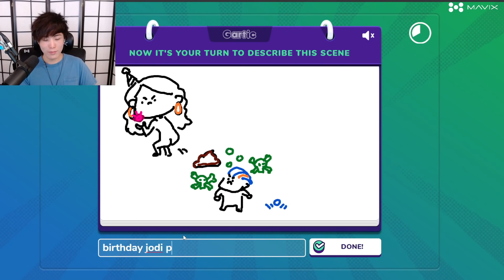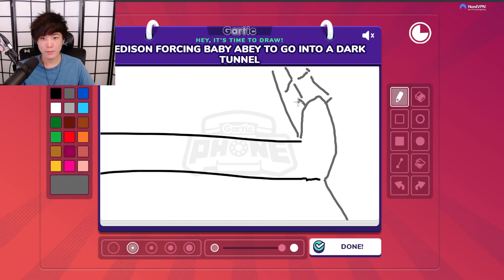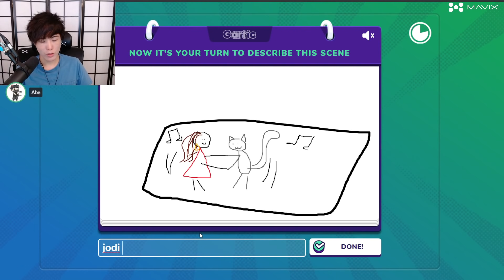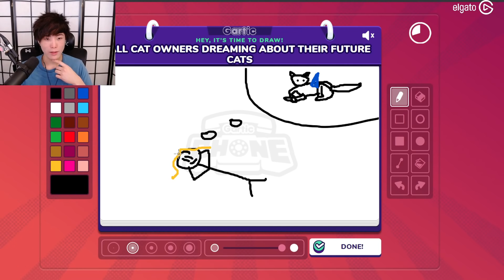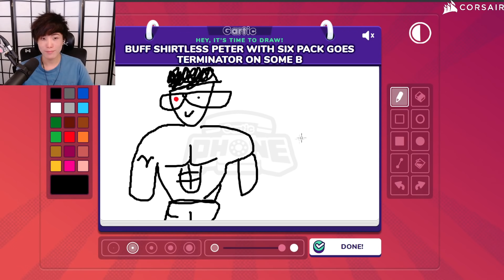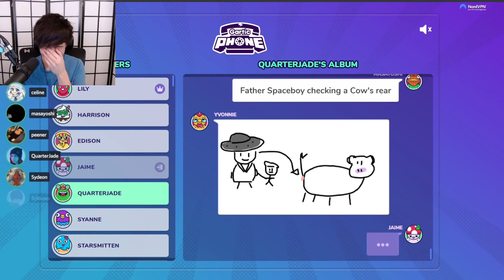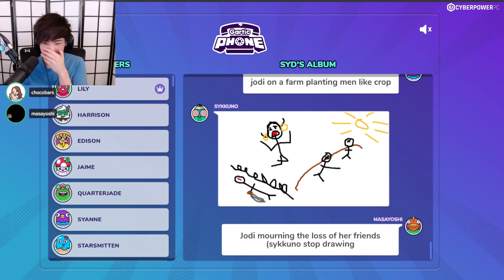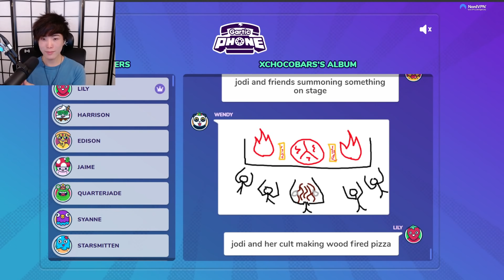[FULL GAME] SOMEONE in Sykkuno's chat thinks he is RUINING THE GAME! GONE BAD TO WORSE GONE BAD BAD!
[FULL GAME] SOMEONE in Sykkuno's chat thinks he is RUINING THE GAME! GONE BAD TO WORSE GONE BAD BAD BAD!